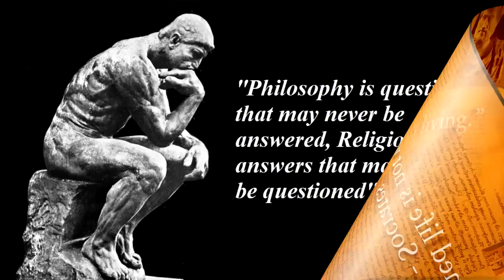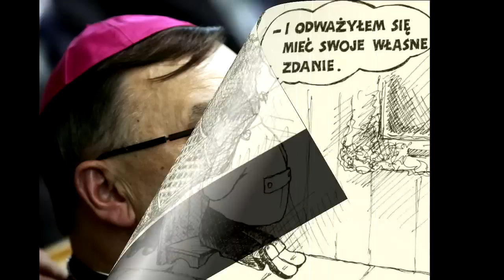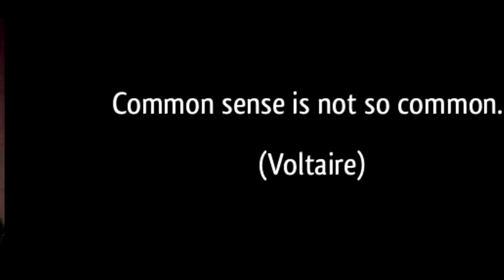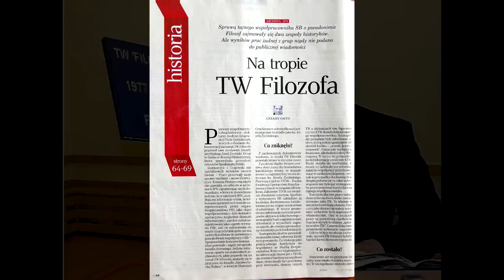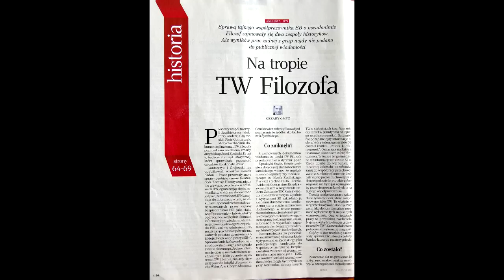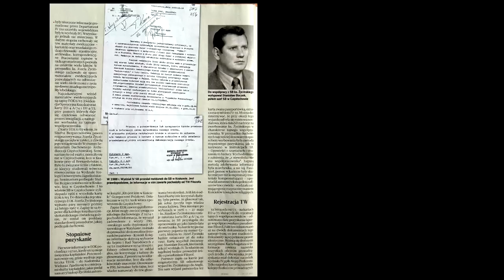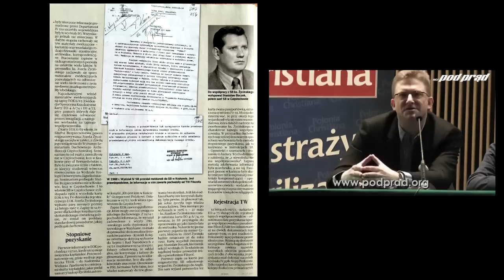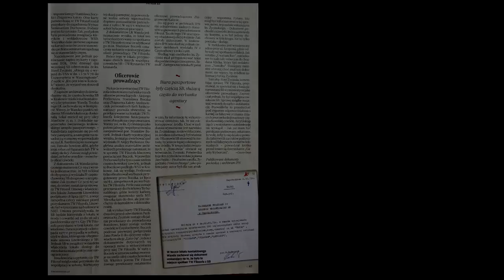Abp. Józef ŻYCIŃSKI (TW 'Filozof') - 'Ruch liści' (feat. S. Michalkiewicz & G. Braun)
Wyprodukowano wyłącznie z miłości do PRAWDY, bez użycia barwników, cukru, lukru, alkoholi i środków konserwujących.